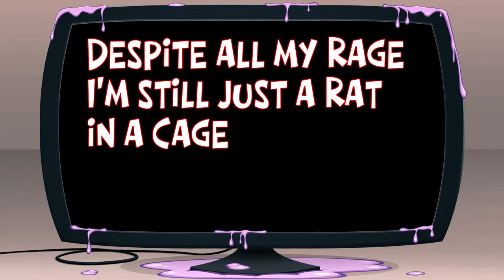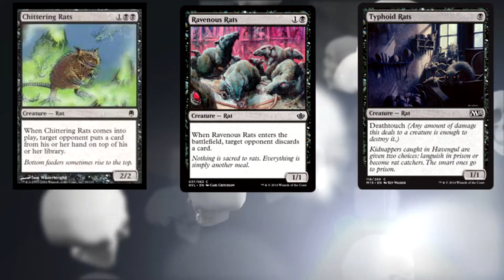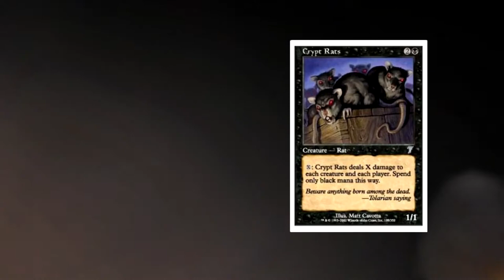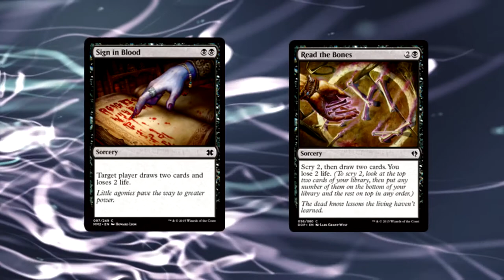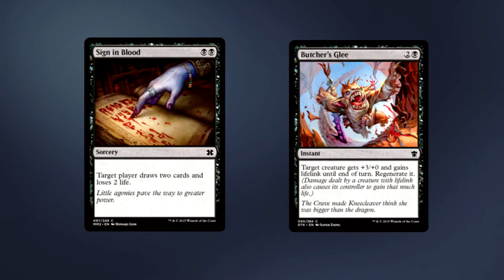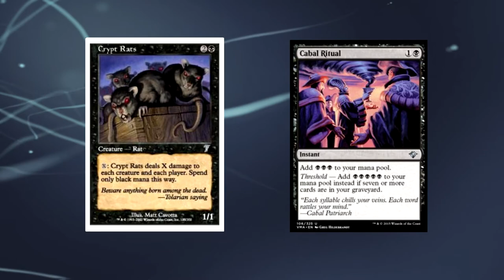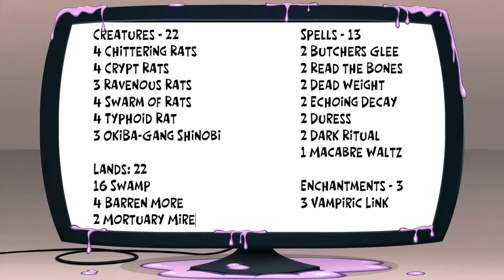MTG Pauper Deck Tech - Mono Black Rat Attack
A Mono Black Casual Pauper Deck Tech Video for Magic: The Gathering.

Deck List
Creatures - 22
4 Chittering Rats
4 Crypt Rats
3 Ravenous Rats
4 Swarm of Rats
4 Typhoid Rat
3 OkiBa-Gang Shinobi

Lands: 22
16 Swamp
4 Barren Moor
2 Mortuary Mire

Spells - 13
2 Butchers Glee
2 Read the Bones
2 Dead Weight
2 Echoing Decay
2 Duress
2 Dark Ritual
1 Macabre Waltz

Enchantments - 3
3 Vampiric Link

Music in the intro and outro : Covered in Oil by Broke For Free